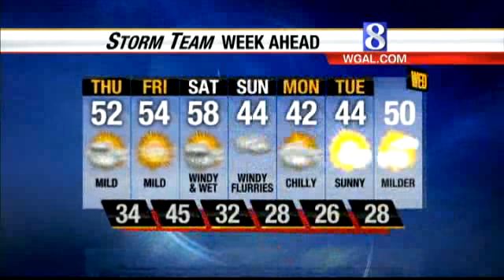Foggy Conditions In Some Areas This Morning; Expect Temps Near 50 Today